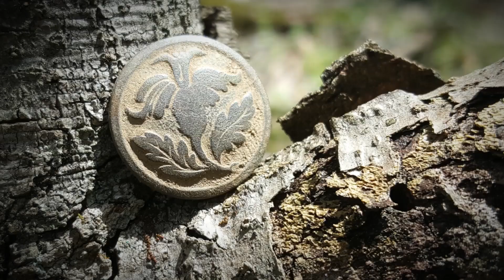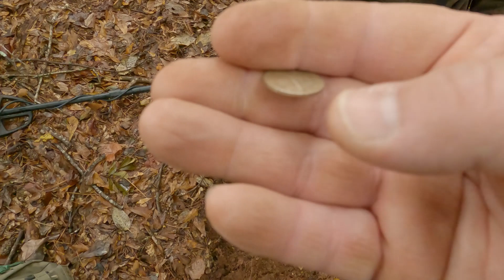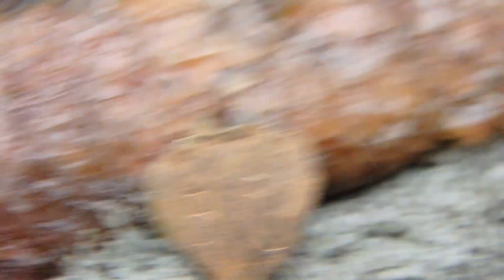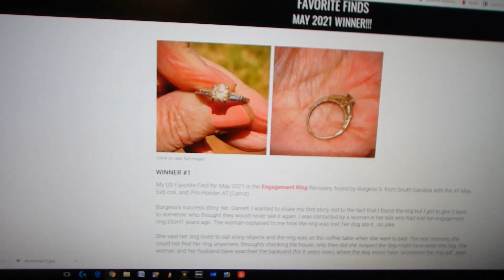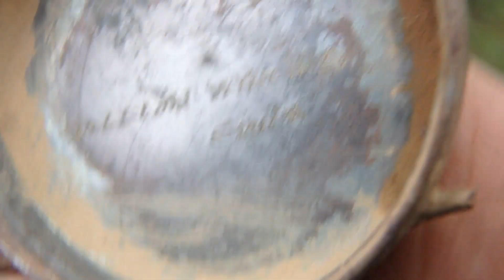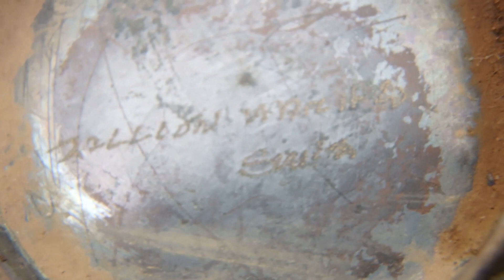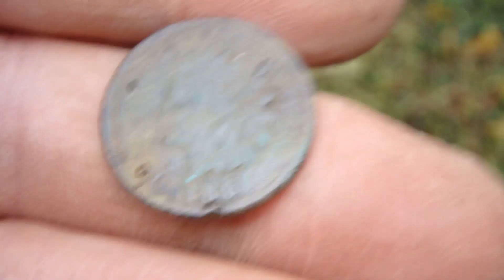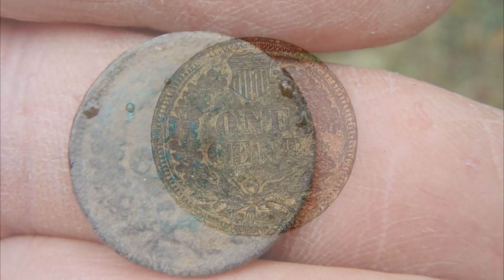#300 Metal Detecting, Saving History Before It's Destroyed By Developers!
Check out the Mike Knobl Diggin’ store! Great stuff here!
Check out some of the other Backcountry Diggers YouTube Channels!

Our Dealer for our metal detecting needs. John Gurley is who we call.